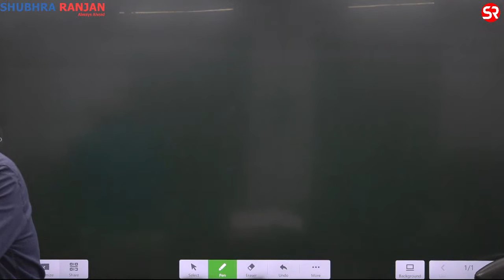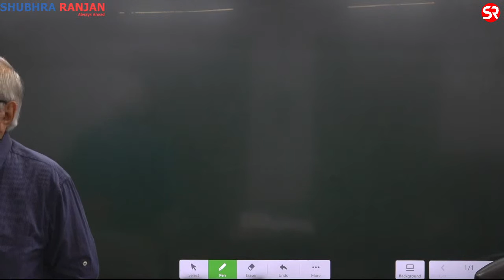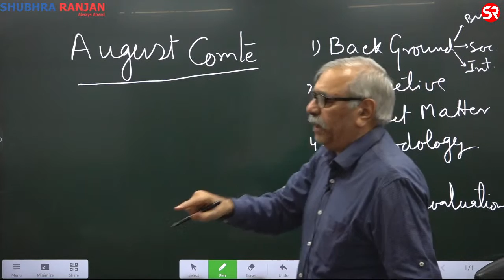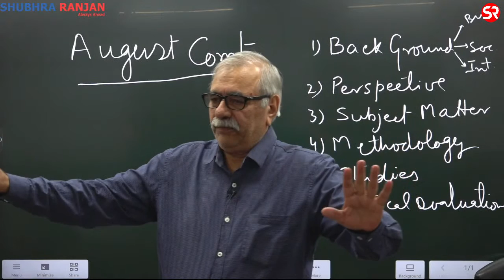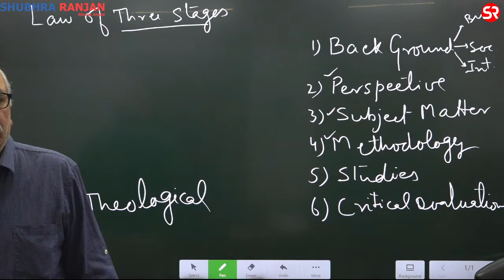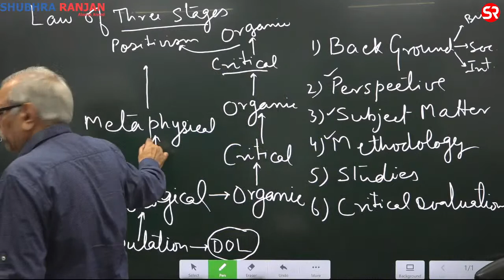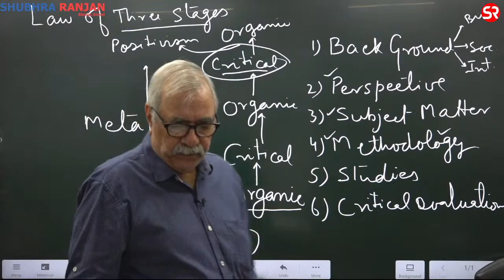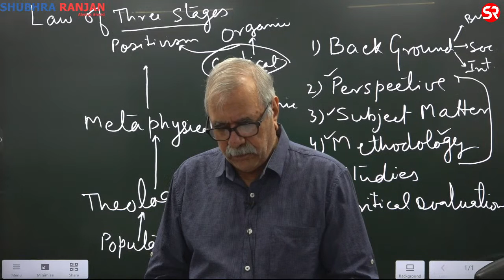LIVE Lecture 5 | Sociology Optional by Upendra Gaur Sir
Join renowned Sociology expert Upendra Gaur Sir for a transformative learning experience! 🎓🌍

Discover the fascinating world of Sociology with our exclusive course led by Upendra Gaur Sir. 📚✨ In this limited-time offer, we are opening the doors to the first 3 classes for FREE, allowing you to explore the subject and make an informed decision about your educational journey. 🆓💡

During these introductory sessions, you'll gain valuable insights into the key concepts, theories, and societal dynamics that Sociology encompasses. 🔍🤝 Upendra Gaur Sir's expertise and engaging teaching style will captivate your interest and ignite your passion for the subject. With his guidance, you'll develop a deeper understanding of human behavior, social structures, and the forces shaping our world today. 🌟🌎

Don't miss out on this incredible opportunity to experience the excellence of Upendra Gaur Sir's teaching firsthand. 📝👩‍🎓👨‍🎓

Course Features

- Comprehensive coverage of the entire Syllabus.
- Students will develop Capacity to link the Theory and the Empirical/Current Developments to cater the  Expectations of the Mains Exams.
- We Firmly believe that Students will not require to refer anything beyond the Class Notes.
- Material will be provided in printed format.
- Classes will be held 4-5 days a week (Monday to Thursday/Friday).